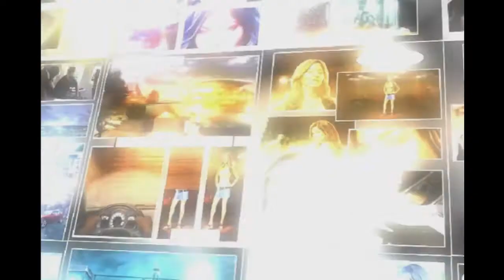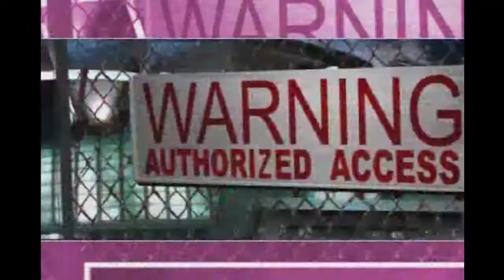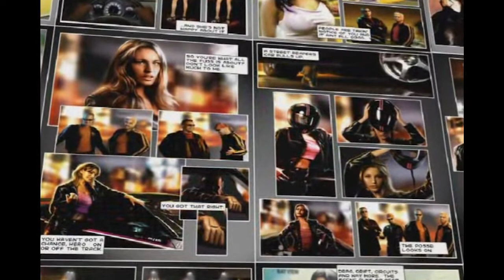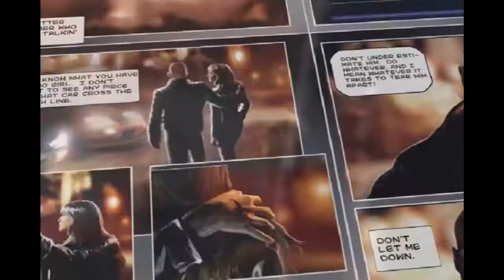NFS Underground 2 All Cutscenes + Intro + Ending HD